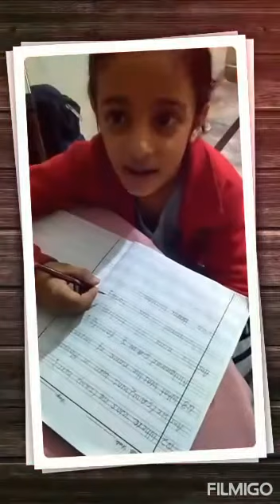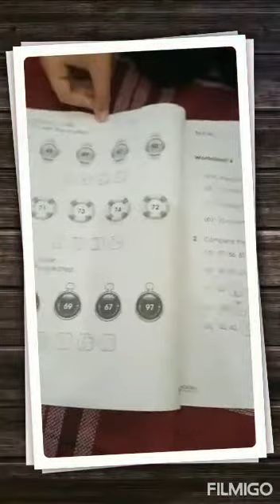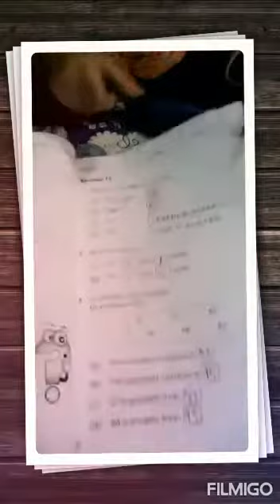Online Classes Pre Junior